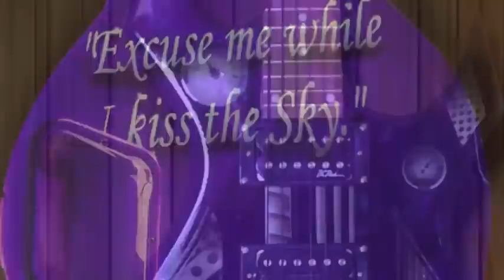RockStarCanvas.m4v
Eric Schreffler is a music inspired artist from Goldsboro, NC.